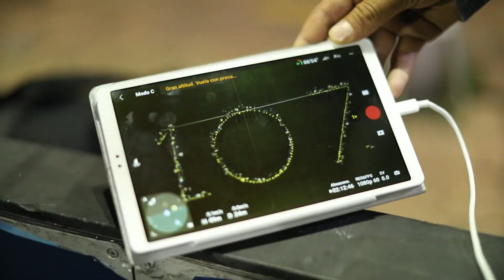Experiencias Azulcrema: el gigante 107 del Club América [ 107 ANIVERSARIO ]